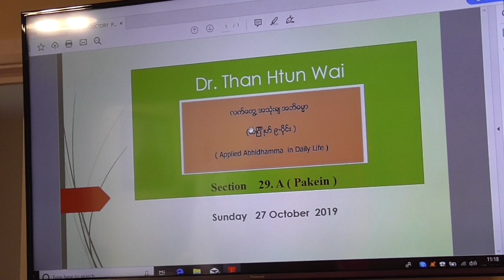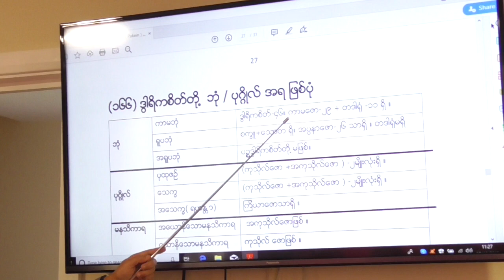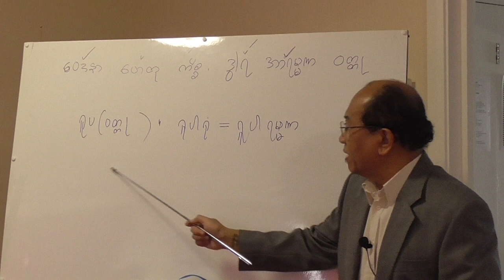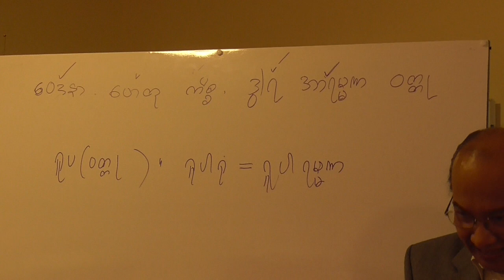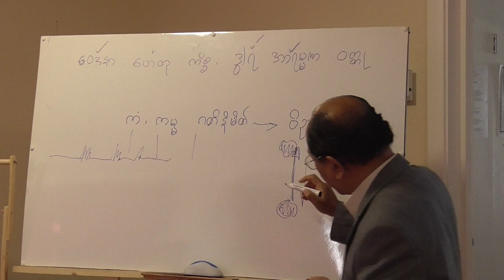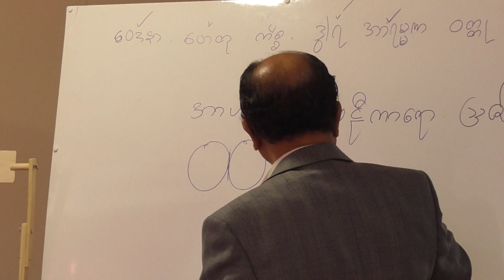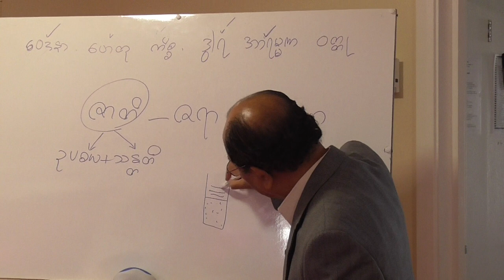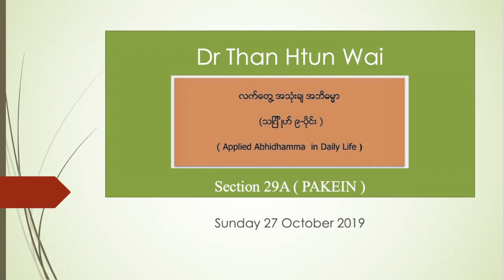Section 29A (Pakein)- Applied Abhidhamma - Lecture by Dr Than Htun Wai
လက်တွေ့ အသုံးချ အဘိဓမ္မာ၊ (သင်္ဂြိုဟ် ၉-ပိုင်း )၊ ဒေါက်တာသန်းထွန်းဝေ။ (အပိုင်း 29A) (Pakein)